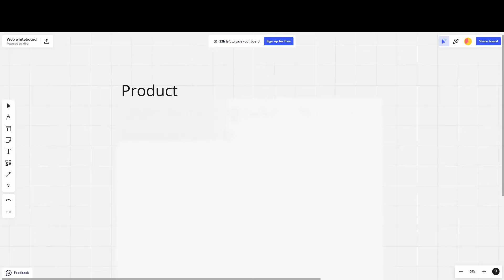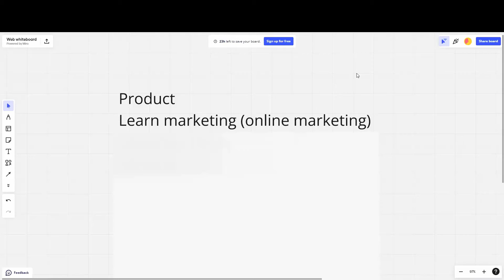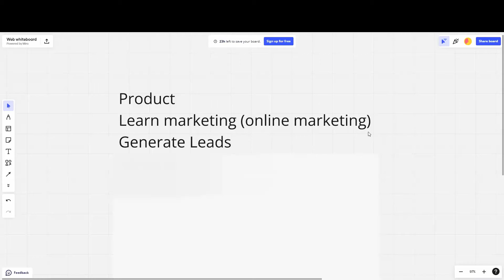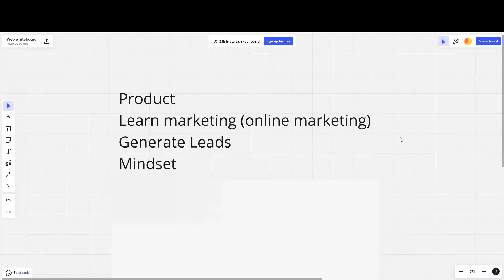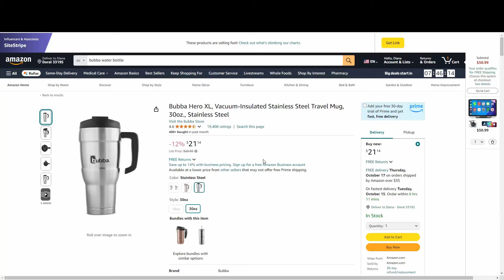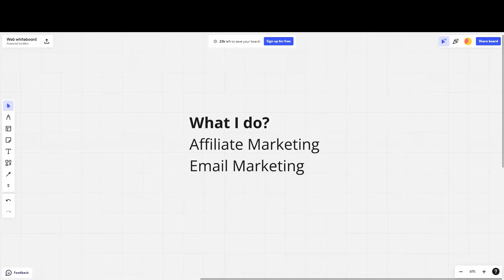How I Make A FULL TIME Income Working From Home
There is a group of people who are using Diana Castillo video fragments in their advertising to promote Gaming APPS. Taking out the context of the original video and making people believe that money has been made using said games. THIS IS A LIE. We have not promoted any game nor do we use paid games, we generate income. They are using the image of Diana Castillo WITHOUT PERMISSION and promoting things that are not used or have not been used.
DON'T FALL FOR A SCAM.